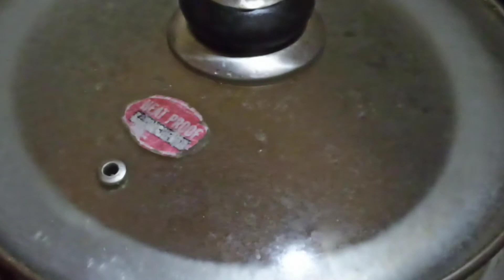Mutton Korma Recipe//Shadiyon Wala Mutton Korma// Khushboo Daar Mutton Korma Banane ka Tarika.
Mazedaar Mutton Korma Recipe...

   Dear Friends...
                             Is Tareeke se Bahut hi zabardast.Mazedaar korma bankr tayyar hota
h.. Bilkul deg wala korma ban kar tayyar hota hai.. Ek baar zaroor try kijiye ga.. bahut mazedaar korma ban kr tayyar hoga.. or comment mai batayega apka korma kesa bana hai.

# Mutton korma
# Mutton korma kese banane
# Shadiyon wala mutton korma